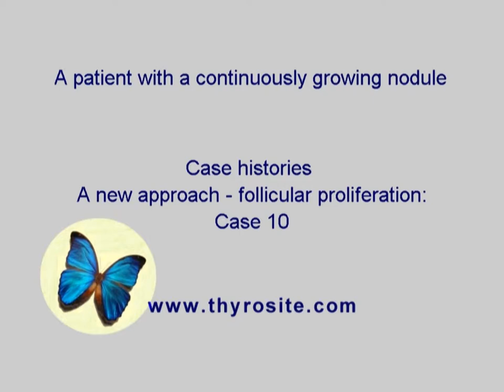A new approach: follow up of follicular lesions - case 10